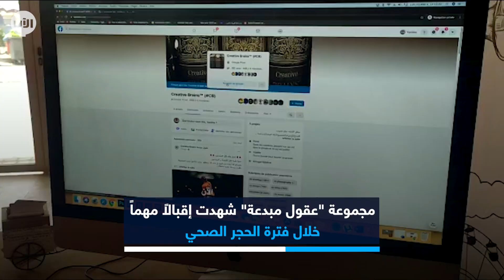مجموعة على الفيسبوك تستقطب آلاف الفنانين الشباب بالمغرب في زمن كورونا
أخبار الآن | الرباط -المغرب (تطبيق خبِّر)

حظيت مواقع التواصل الإجتماعي خلال فترة الحجر الصحي بإهتمام بالغ من لدن الشباب بصفة عامة والمبدعين منهم بشكل خاص، حيث عرفت مجموعات على موقع التواصل "فيسبوك" إلتحاق الألآف من الشباب المبدعين بها لأجل مشاركة مواهبهم مع البقية ولأجل دعم بعضهم البعض.